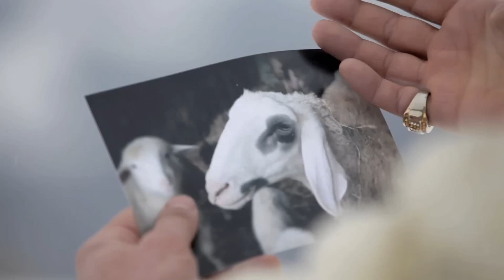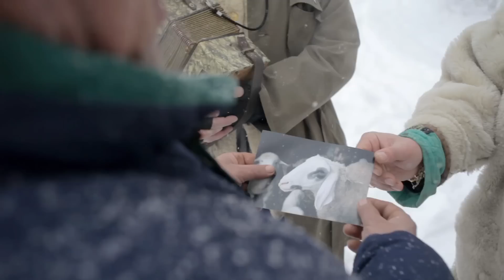Bizar Bazar - Axe in the Honey, OFFICIAL MUSIC VIDEO (HD)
Snimano na lokalitetima sela Krvije, opština Petrovac na Mlavi (Srbija), u samoj blizini neolitskog naselja Belovoda.
Filmed at locations Krvije village, municipality of Petrovac na Mlavi (Serbia), near the Neolithic settlement Belovode.

Sasa Dusanovic - vocal, accordion and acoustic guitar
Ivan Bamby Mirković - guitar, sargija
Francesco Quero - percussions
Paloma Povedano - vocal
Bojana Vunturisević - back vocal
Nenad Ninković - trumpet
Aleksandar Cvejic - bass
Goran Savic - drums
Alexander Srejic - samples
Recorded and mixed  at TSS studio
Recording and Production - Alexander Srejic
Coproduction - Goran Savic
Mastered at Masterdisc Studio (NY) by Jeff Reeves

Režija / Directed by:                                       Pavle Vučković
Snimatelj / Cinematography by:                   Lazar Bogdanović
Montaža / Edited by:                                       Andrijana Arsenijević
Kostim / Costume design by:                        Magdalena Klašnja, Slađana Perić
Izrada rekvizita / Production of equipment by:    Tanja Demić
Produkcija / Production:                                  Collapse Films 2012

Zahvaljujemo na pomoći Opštini Petrovac na Mlavi, Nacionalnom savetu Vlaha,  Kulturno prosvetnom centru Petrovac i klubu KB iz Požarevca.
Posebnu zahvalnost dugujemo porodici Danijele i Milana - Cace Lazarevića  iz sela Krvije na nesebičnoj prijateljskoj pomoći i gostoprimstvu koje su nam pružili u svom domu i bez kojih ovaj spot ne bi izgledao ovako.

Hit me, beat me, be beneath me
Beat me, eat me, be beneath me

You're my Sunshine, you're my Bunny
Because of you my Axe in the Honey

I love that girl, but she knows
She knows who's the Boss
I love that girl, but I know
She lied, she cried